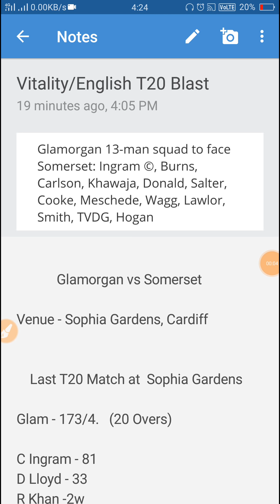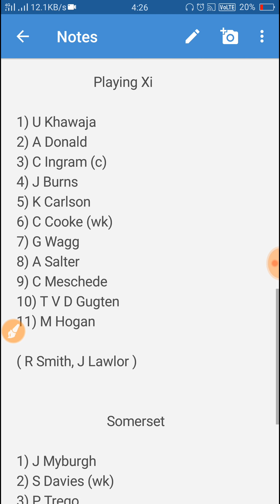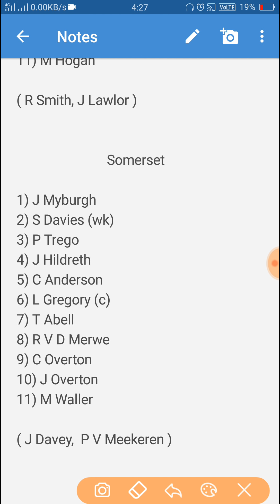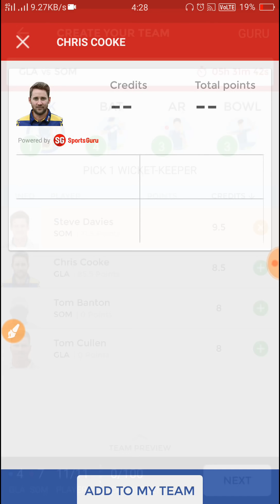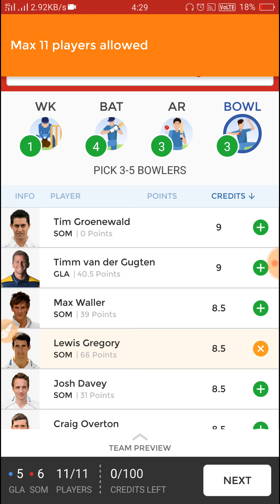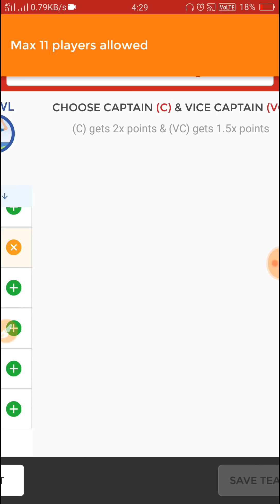Glam vs Som, English T20 Blast, Playing Xi, Match Preview and Dream11 Team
Glamorgan vs Somerset Vitality T20 Blast
Match Preview, Playing 11 and Dream11 Team, English T20 Blast.

 YOGES684